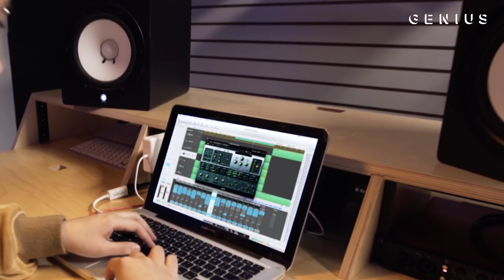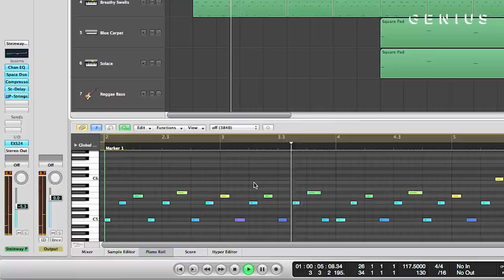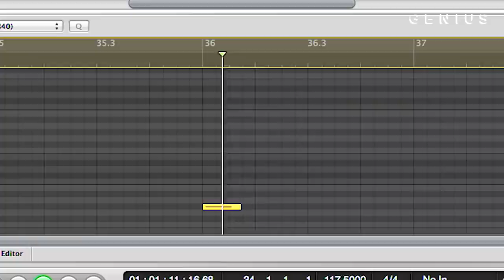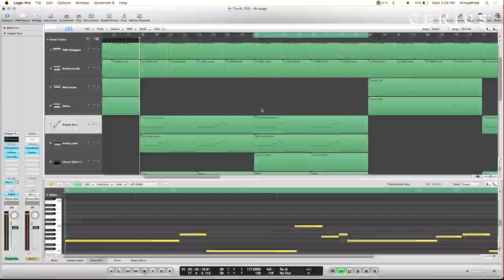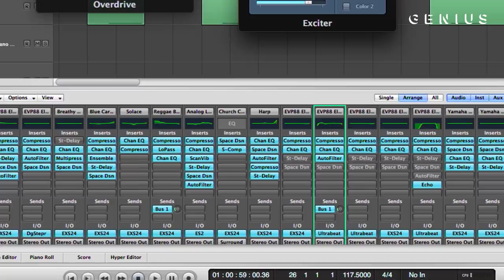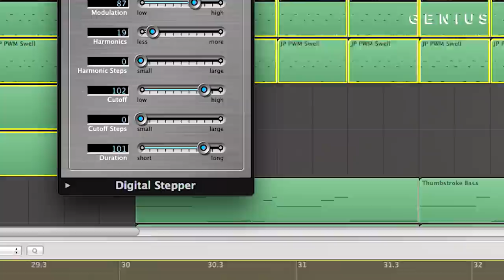The Making Of Kodak Black's "No Flockin" With VinnyxProd | Deconstructed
Kodak Black’s 2014 track “No Flockin” helped put the Florida rapper on the map for the first time. Since then, it’s found a new—and even more popular—life as part of Cardi B’s No. 1 hit “Bodak Yellow.” “No Flockin” is produced by VinnyxProd, who got his first big break with the track.

CREDITS:
Executive Producer: Felicia Kelley
Creative Director: Andrew Oppeneer
Producer: Ndeye Thioubou
Director/Editor: Bryan Fox
Shooter: Jeffrey Soffer
Shooter: Zach Cooper
Shooter: Tim Atakora
Production Assistant: Ezra McCants